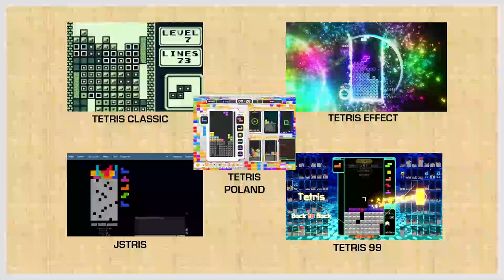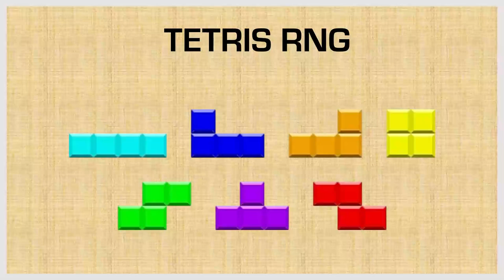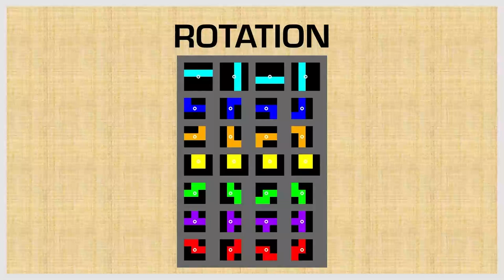TETRIS Basics German Tutorial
Hat es euch gefallen? Was wollt ihr noch wissen? Lasst es mich wissen!

Tetris Effect
TETRIS 99 SWITCH